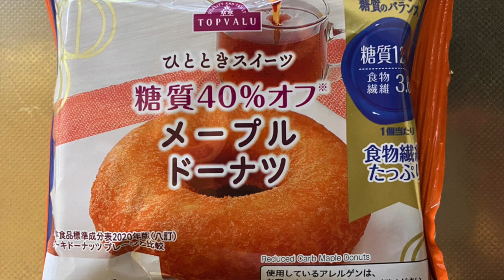【スイーツ（JAPAN sweets）】メープルドーナツ（maple donut） 「トップバリュー」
【メープルドーナツ】（maple donut）
糖質40%オフ

198kcal